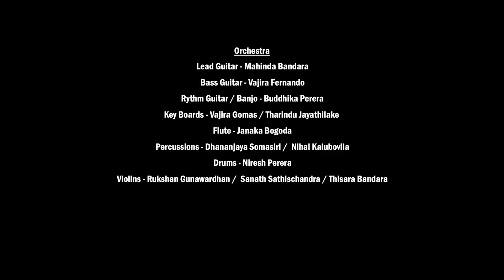Manudam Piri (මනුදම් පිරි) - Sanuli Dulseya New Songs Official Video. Lyrics By Rasika D Duminda.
Artist   / Sanuli Dulseya Wijerathana
Lyrics  / Rasika D Dumenda
Music / Malaka Rathnayaka

මනු දම් පිරි මිනිස් හිතක
මනුදම් පිරිහිනු යුගයක
යලි වඩින්න බුදු සමිදුනි කාලෙ ඇවිල්ලා
මේ දෙරණට යලි වඩින්න කාලෙ ඇවිල්ලා

පිං පාටට සඳ ආවම
පෝය දවසෙ  රෑ අහසට
බැතිබර වෙන මිනිස් හිතේ සුවඳ දැනෙනවා
ඒ සුවඳට කතා කරන
බණ පදයක් කියා දෙන්න

බෝ මලුවෙන් සුවඳ අරන්
මඳ සුළගත්  සාදු කියන්
අදත් බුදුන් වැඩි දේශයෙ හමා ඇදෙනවා
ඒ සුළගට කතා කරන

ගායනය  -  සනුලි දුල්සේයා විජේරත්න
පද රචනය -  රසික ඩී දුමින්ද
සංගීතය - මාලක රත්නායක